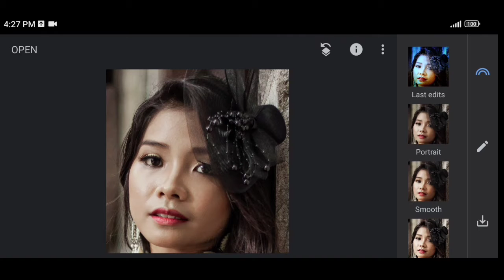Tutorial On How To Picture Editing in Mobile | Part 81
Note:- All the image/Picture shown in this video belong to the respected owner and not me I am not the owner of any picture showed in this video. All content used Copyright to Edit Tech. use or commercial display or editing of the content without proper  is not allowed. ​ Thanks

Post Production: Edit Tech
A Product Of Edit Tech

Thanks...